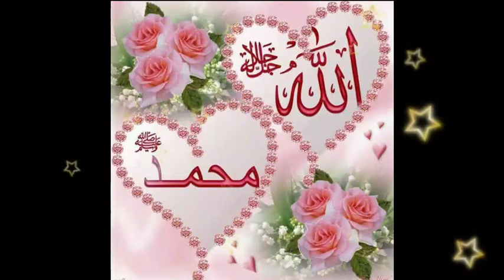Madina Zindabad Madina Zindabad By Asad Iqbal +shahnwaz